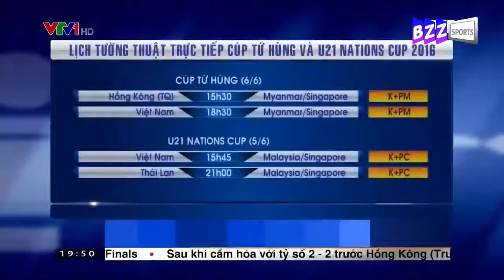U21 NATIONS CUP: U21 THÁI LAN 2-0 U21 VIỆT NAM | BZZ.SPORTS